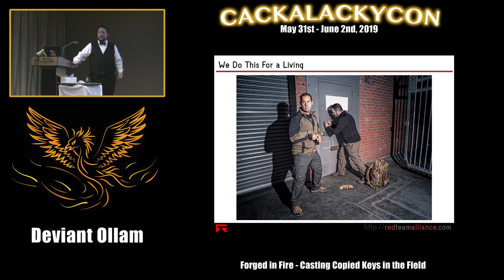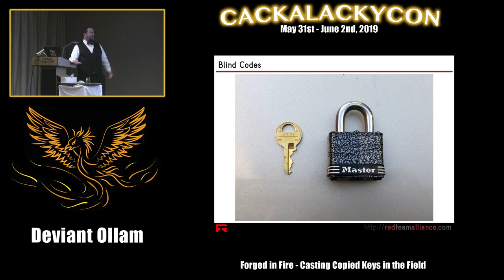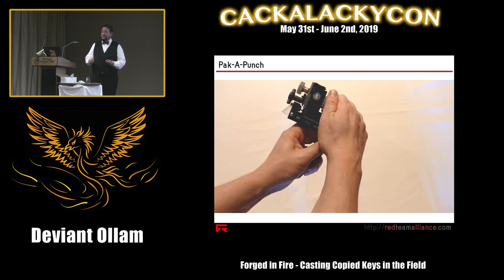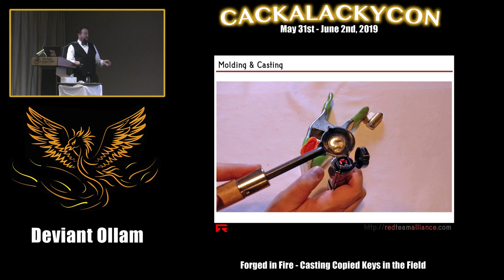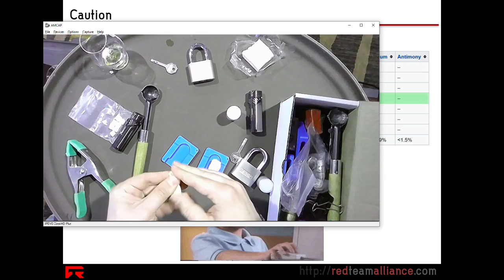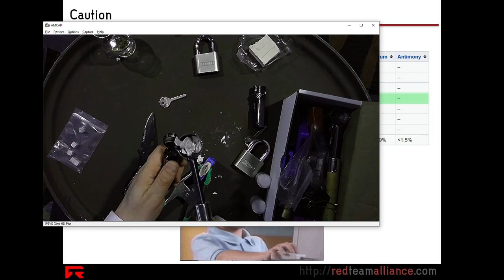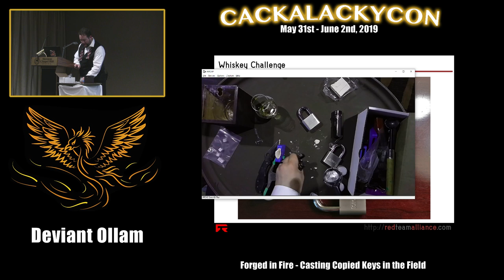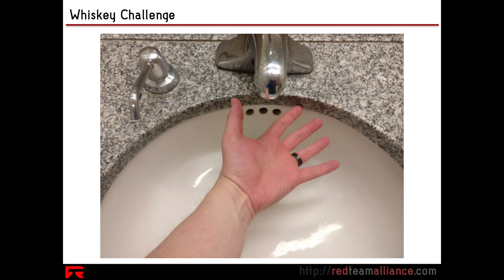CackalackyCon1 - Deviant Ollam - Forged in Fire - Casting Copied Keys in the Field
You've seen lockpickers open doors by manipulating pins. Such a tactic relies on ownership of pick tools and the knowledge of how to use them. You may have witnessed hackers demonstrate the art of impressioning. Such a technique requires a working blank key that can be hand-filed into the correct shape in order to facilitate entry. But have you ever seen a key fabricated before your eyes from nothing at all? With a raw ingot of metal ore, heat from a flame, and some subversive skill it's possible to re-create almost any key -- no matter how obscure -- via molding and casting. That is what this presentation will entail: keys will be created using raw metal and fire. But not in a forge or foundry... this is a tactic that can be employed in the field by covert entry types who want a way to gain repeated access without having to carry around key blanks and specific tools specialized for every brand of lock. When you're casting a key from nothing, virtually any kind of mechanical lock becomes a valid target.